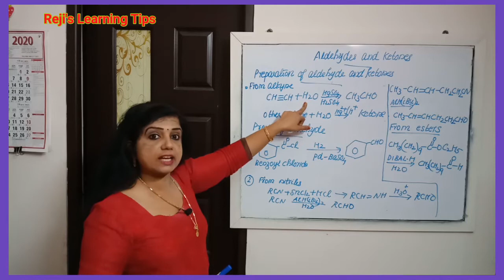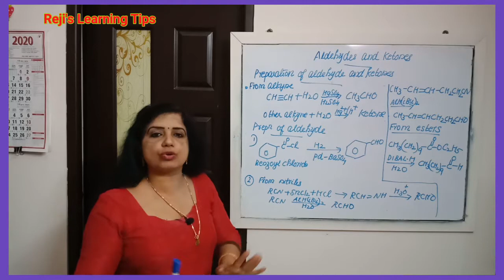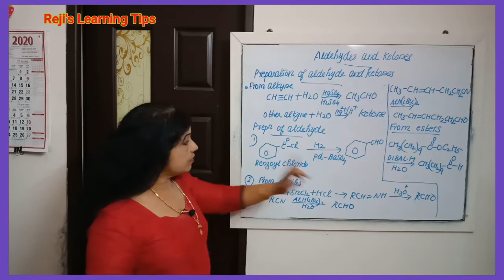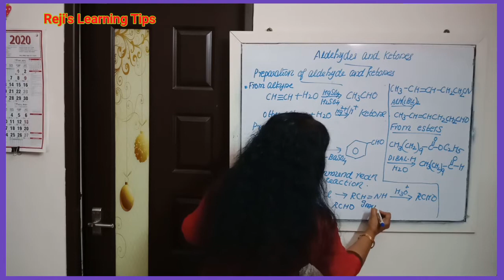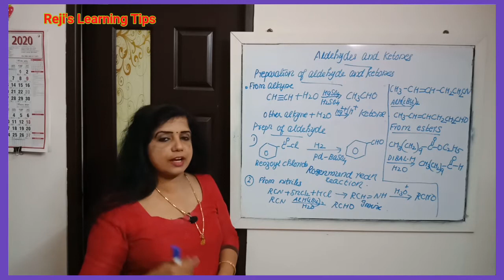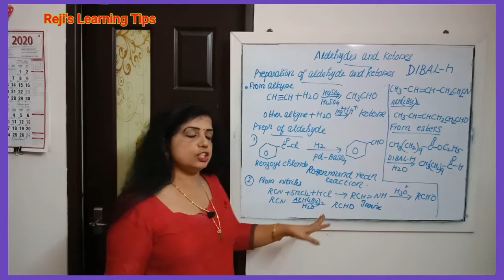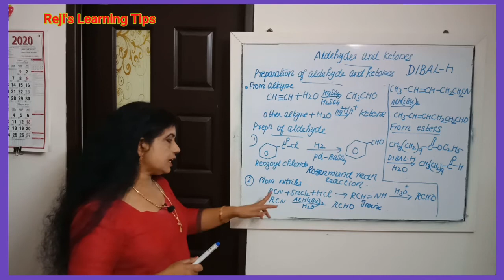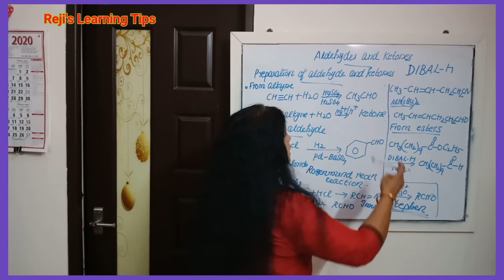Aldehyde & Ketones | Rosenmund Reduction I Stephen Reaction | Class XII CHEMISTRY CH 12 Best Lecture